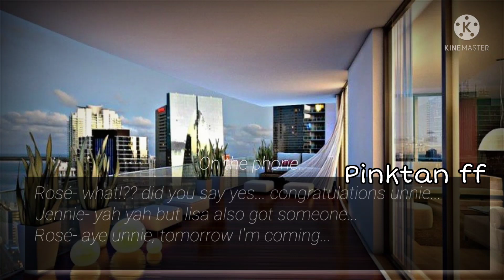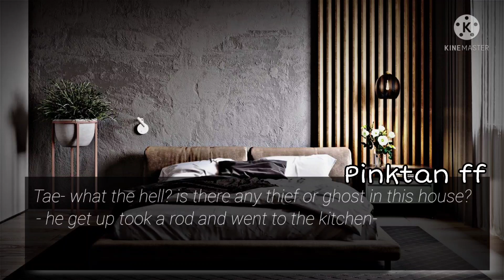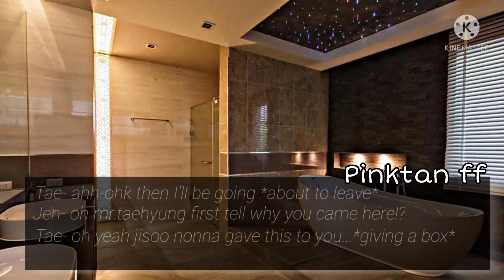when he have to forcelly marry her but..........[Taennie ff] (5/?)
- I don't own all used music and pictures in this video.
- this is just an FF (fanfiction), so do not think this is real, It's just my imagination.
- if you're not a Taennie shipper you can kindly leave:)